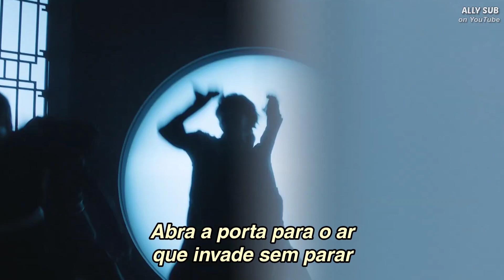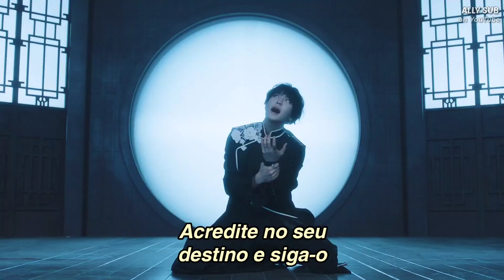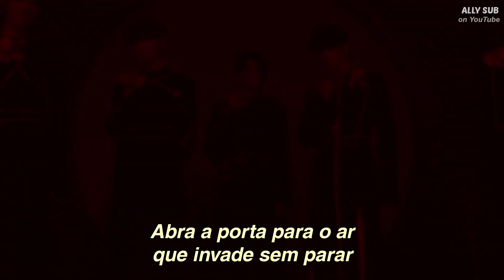KINGDOM - KARMA (TRADUÇÃO/LEGENDADO)